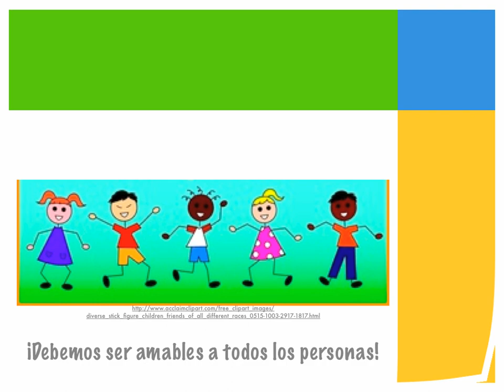Kelsey Appleby's KiddieBook for Spanish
One of Mrs. Brown's Spanish IV projects is to author a children's book in the Spanish language.  Here is Kelsey Appleby's project exported as a movie.